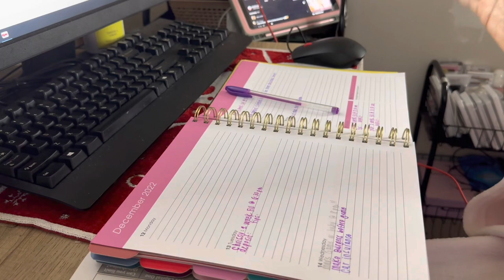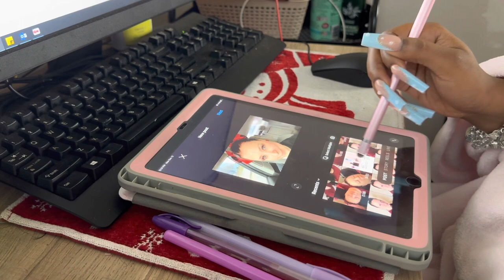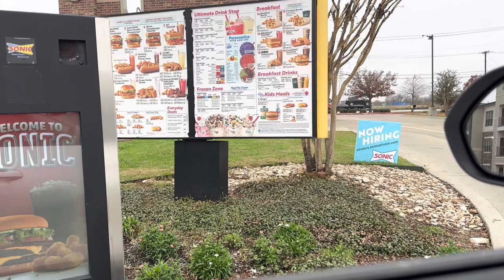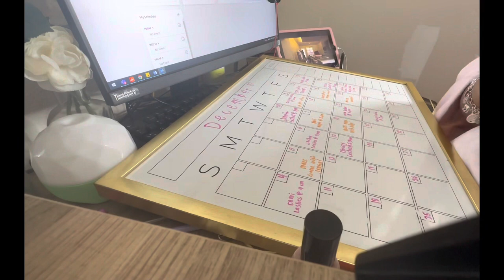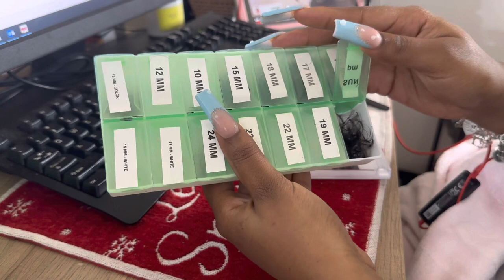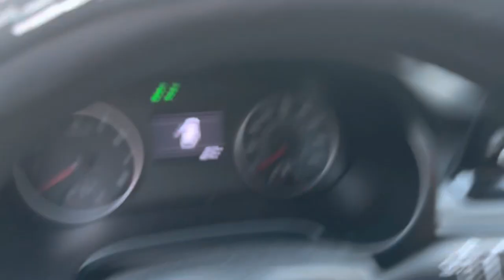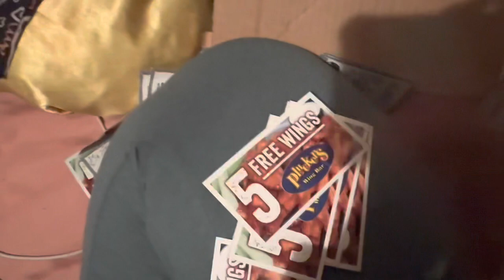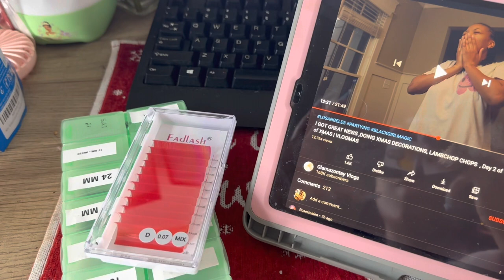WEEKLY VLOG : BASKETBALL GAME + COOKING + LASHING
Welcome Back Beauties! In this week vlog, I’ll be making lash fans, doing a client, cooking & attending a basketball game!